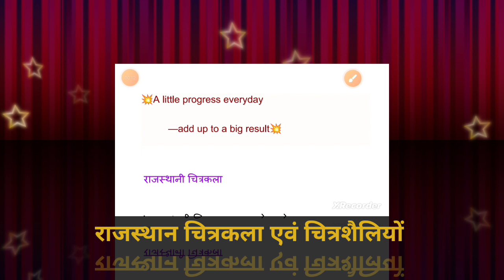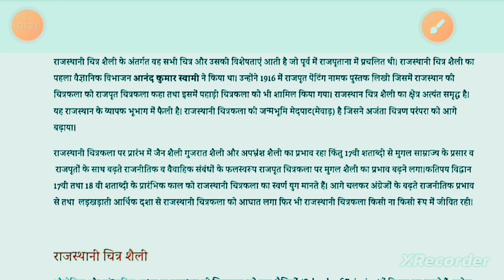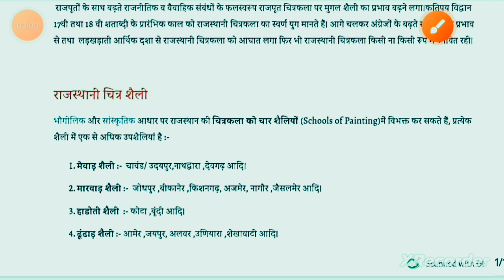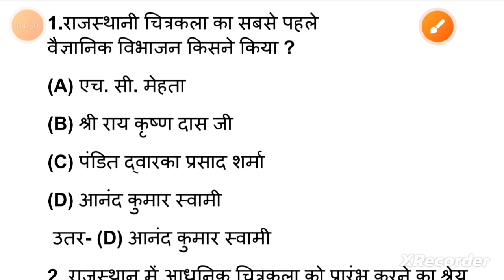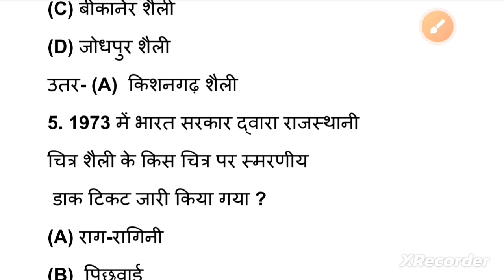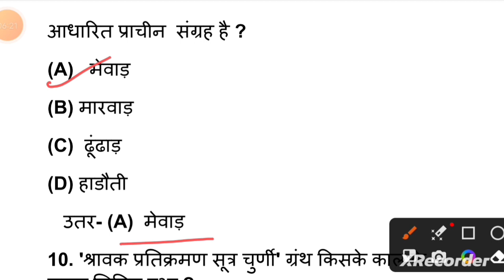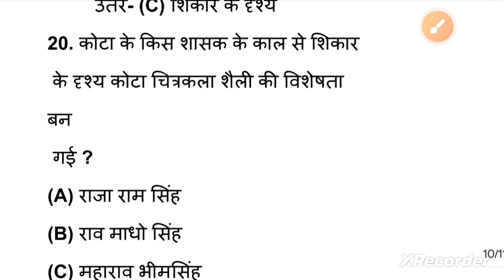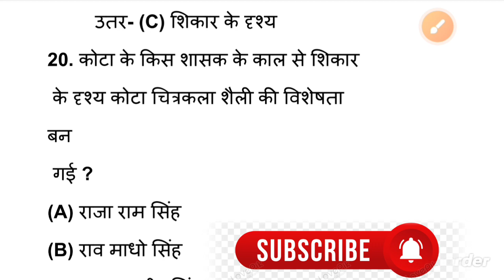🔥चित्रकला नोट्स PDF | chitrakala ke prashn uttar | Rajasthan ki chitrakala | Rajasthani chitrakala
rajasthan ki chitrkla avn chitra shailiyan

rajasthan ki chitrakala and hastshilp

rajasthan ki chitrakala by trick

rajasthan ki chitrakala part 5

rajasthan ki chitrakala shaili

rajasthan ki chitrakala questions

rajasthan ke pramukh chitrakala shaili

rajasthan ki pramukh chitrakala shaili

rajasthan ki chitrakala part 4

rajasthan ki chitrakala part 3

rajasthan ki pramukh chitra shaili

rajasthan ki chitra shaili

rajasthani chitrakala previous year question

rajasthan chitrakala by trick

rajasthan ki chitrakala mcq

rajasthan ki chitrakala ki trick

chitrkla ke prashn uttar

chitrakala ke prashn uttar

kaksha 10 ki chitrakala ke prashn uttar

chitrkla ke bahuviklpiy prashn uttar

warli chitrakala ke prashn uttar

rajasthan ki chitrakala with trick

rajasthan ki chitrakala for ras

rajasthan ki chitrakala for reet mains

rajasthan ki chitrakala previous year question

rajasthan ki chitrakala shaili par nibandh

Rajasthan ki chitrkala

Rajasthani chitrkala

Rajasthan ka Chitra

Rajasthan chitrkala

Rajasthani Chitra

राजस्थानी चित्रकला शैली

Rajasthani Chitra shaili

राजस्थान का चित्र

राजस्थानी चित्र शैली

राजस्थानी शैली

चित्रकला नोट्स PDF

Rajasthan ki chitrakala

Rajasthani chitrakala

Rajasthan ki chitrkala

Rajasthani chitrkala

Rajasthan ka Chitra

Rajasthan chitrkala

Rajasthani Chitra

राजस्थानी चित्रकला शैली

Rajasthani Chitra shaili

राजस्थान का चित्र

राजस्थानी चित्र शैली

राजस्थानी शैली

🔥👉 इस चैनल पर NCERT class12 Rajasthan board
Haryana board
UP board
Bihar board
Jharkhand board
Uttarakhand board
Delhi board and
CBSE board
👉सभी एनसीईआरटी सिलेबस की तैयारी करवाई जाती है हमारा चैनल आप लोगों के लिए बिल्कुल निशुल्क है साथ ही में पीडीएफ भी उपलब्ध करवाए जाते हैं अभी तक आपने चैनल सब्सक्राइब नहीं किया तो सब्सक्राइब अवश्य करें अपने दोस्तों से भी सब्सक्राइब🙏🙏

Welcome my YouTube channel @TopMcqRajStudy 🙏 🙏
हमारे सभी कोर्स इस प्रकार होंगे 💯% 👉
NCERT RBSE board exam class 5
NCERT RBSE board exam class 8
NCERT RBSE board exam class 10th
NCERT RBSE board exam class 12th
एक्सीलेंट डेस्क वर्क
संजीव डेस्क वर्क
शेखावाटी मिशन 100
NCERT new syllabus board Exams
Rajasthani history MCQ
Rajasthan culture  important question
Top MCQ on Indian geography
Indian geography
Rajasthan GK question in Hindi with answer
MCQ on Rajasthan
Quiz on Rajasthan culture Hindi
GK question related to Rajasthan
Rajasthan GK question in Hindi PDF
Which answer in mostly on correct in MCQ
Which is the best GK question
Which is the general knowledge of Rajasthan
Rajasthan GK online classes by lecturer Nehra